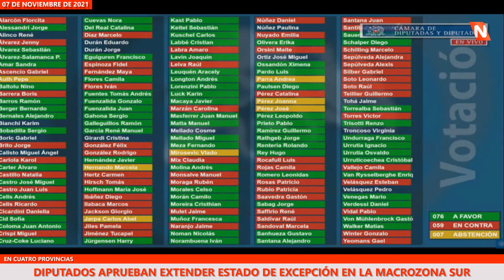Diputados aprueban extender el Estado de Excepción Constitucional de Emergencia y pasa al Senado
En cuatro provincias.